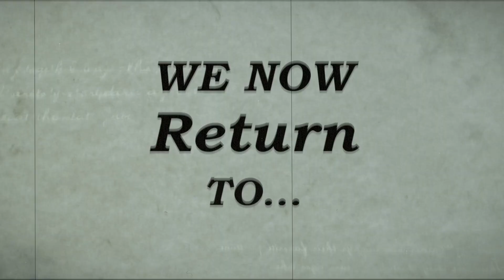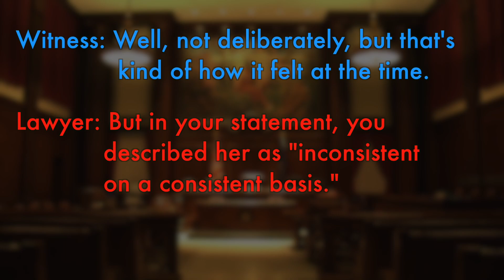Episode 6: Self-diagnosis and its Difficulties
The answer to why few have been diagnosed with prosopagnosia up to this point, despite an estimated 2% of the population having the disorder.